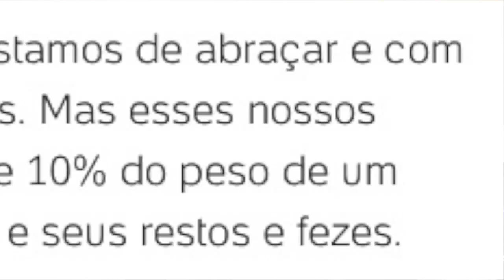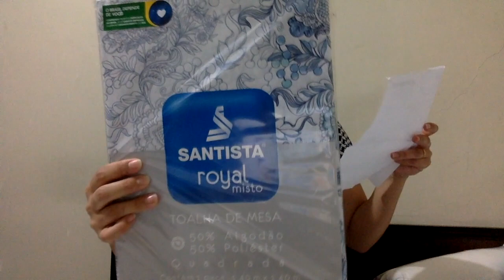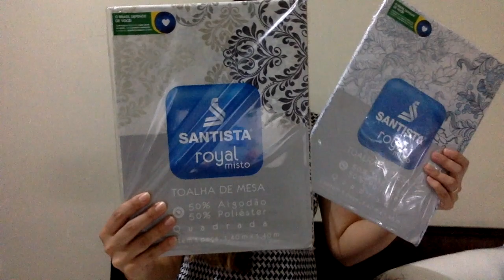Minhas compras na MMartan e Santista ...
Tem cupom de $25 reais na sua primeira compra na Santista  MEIREF762342
Ola pessoal neste video venho mostrar para vcs minhas compras no site da Mmartan e da Santista esperem que gostem do video não deixa de dar um like e se inscrever no Canal.